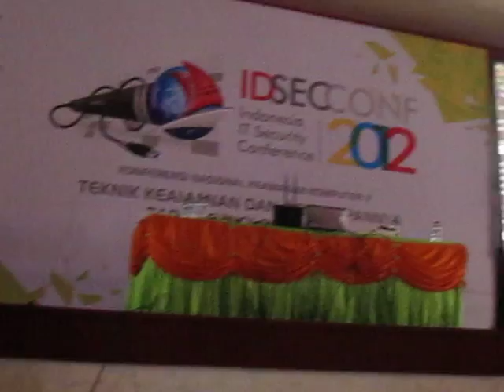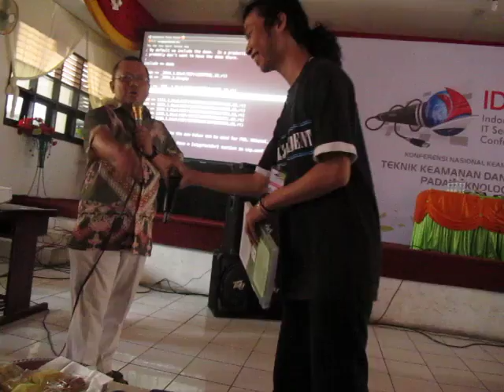Onno W Purbo - "OpenBTS untuk Negeri, Operator dan Anda" (5/6) - IDSECCONF 2012